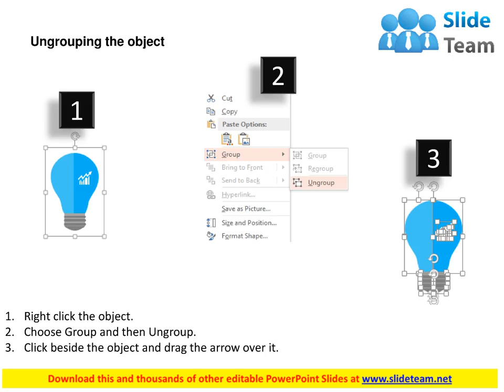five colored bulbs with icons for idea generation flat powerpoint design